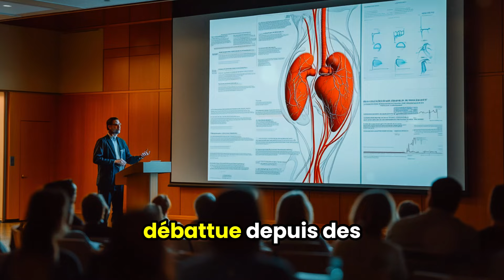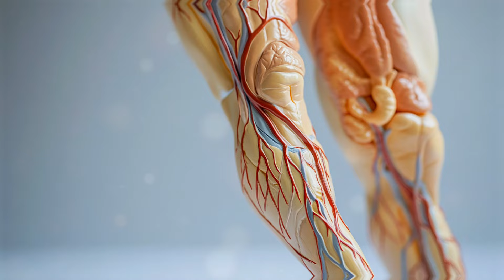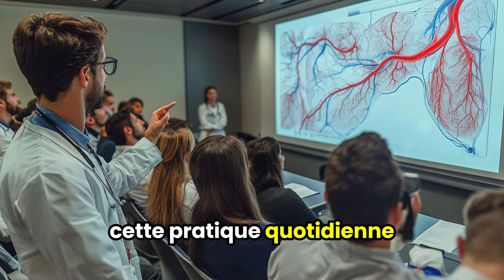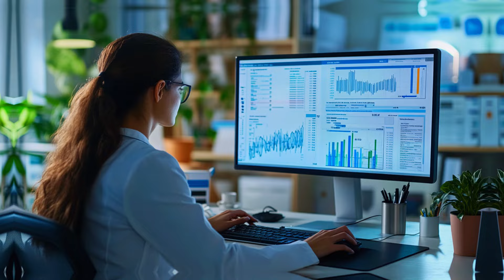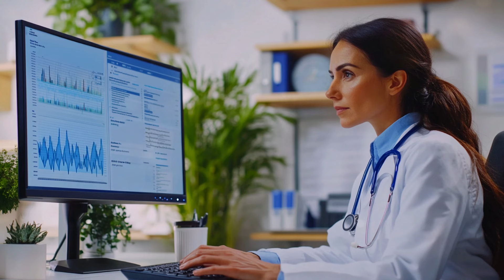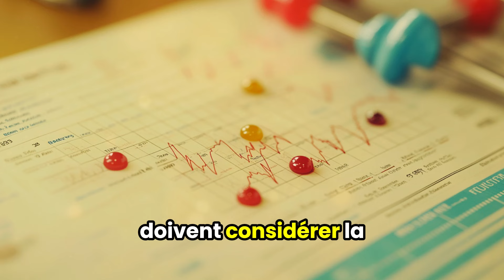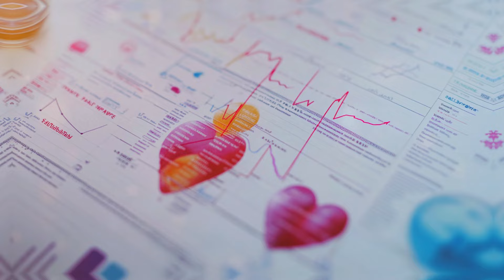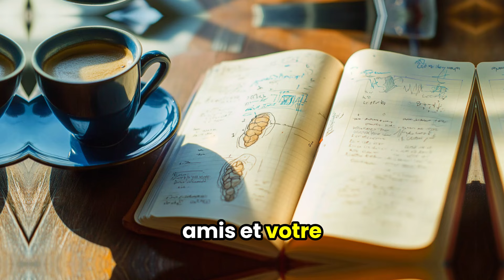Comment le café affecte-t-il les varices?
Café et varices: La vérité choquante sur votre boisson préférée! Découvrez comment chaque gorgée affecte vos veines et pourquoi vous devriez y réfléchir à deux fois. Caféine, santé cardiovasculaire, alternatives... Tout ce que vous devez savoir pour protéger vos jambes!

Clause de non-responsabilité : Les informations fournies dans cette vidéo sont à titre informatif uniquement, et ne remplacent pas les conseils professionnels. Avant d'apporter des changements à votre régime alimentaire ou à votre santé, veuillez consulter un professionnel de la santé qualifié.